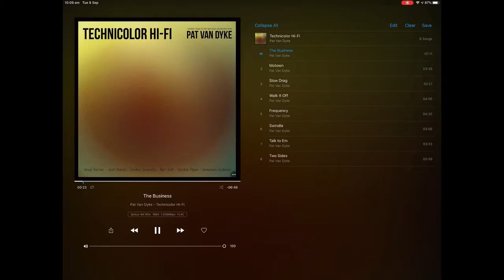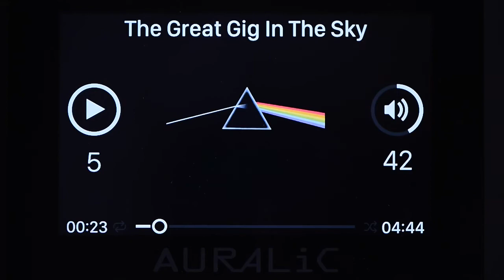Auralic Lightning DS Control Software for High Resolution Music Streaming